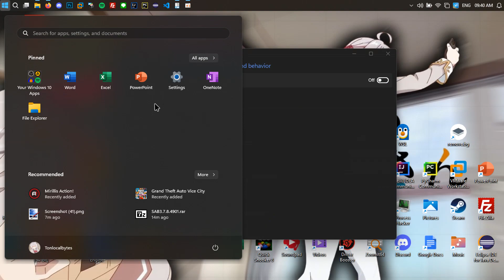I hate you Windows 11.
I Gonna downgrade to Windows 10.